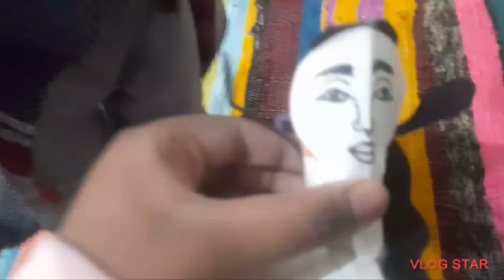tasty pakora recipe with dancing robot making 🤩🤩🤩🤩🤩🎅🎅🎅